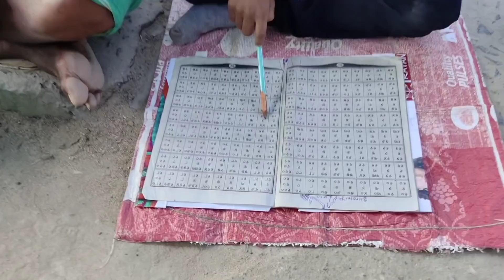ଶୀତ ସକାଳ / Rupa Pin2 Khushi